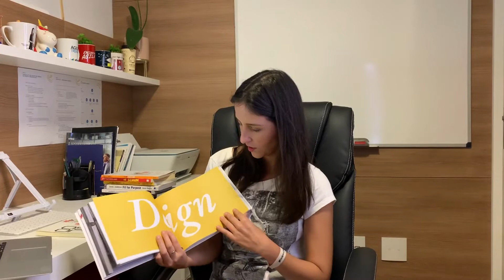DICA: LIVROS DE MÉTODOS ÁGEIS PARA IMPULSIONAR SUA CARREIRA #6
Dicas dos principais livros para quem trabalha com métodos ágeis! Assista o vídeo e veja os principais livros que você que trabalha com métodos ágeis deve ler!

Para receber meus conteúdos do meu dia-a-dia no seu Instagram me siga